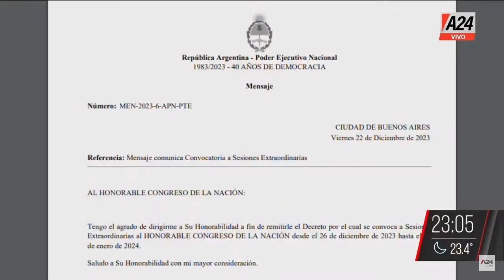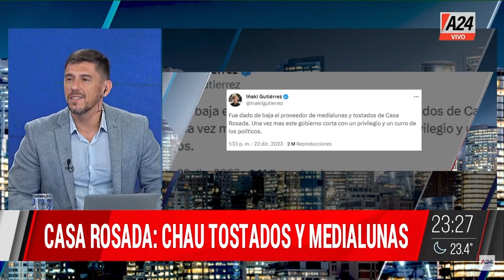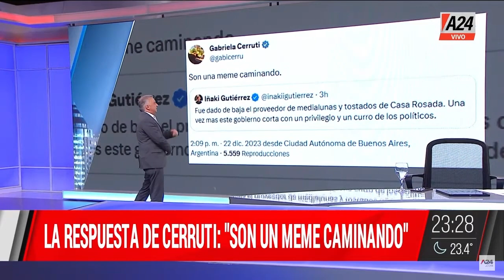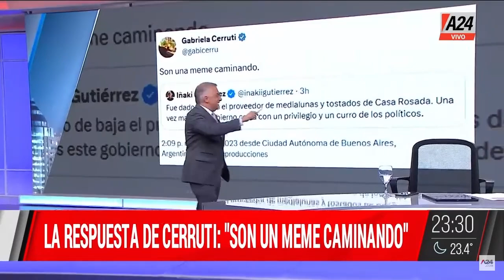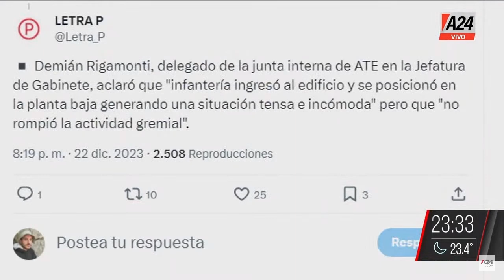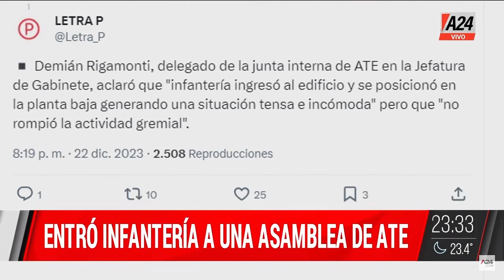Violación grupal en Palermo: cuatro condenados EquipoDeNoticias | Programa Completo 22/12/2023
🔴 Violación grupal en Palermo: cuatro condenados
Habían abusado de una joven de 21 años en febrero de 2022.
Hablamos con el abogado Jorge Alfonso, defensa de dos de los culpables.